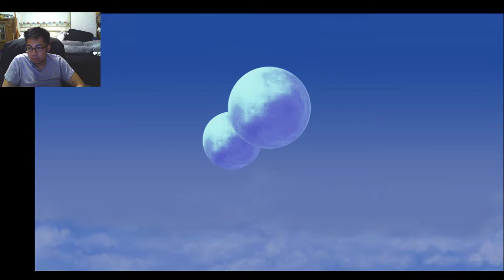Final Fantasy IV The After Years Playthrough Palom's Tale